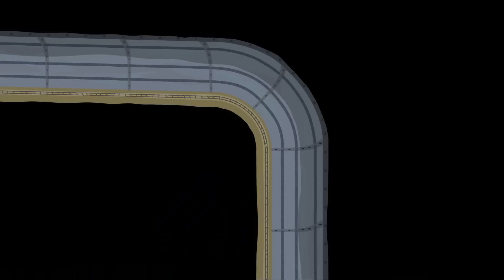DIE ELFEN-WINDMÜHLE | Ben und Hollys Kleines Königreich Deutsch | Cartoons für Kinder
👓Siehe auch👓